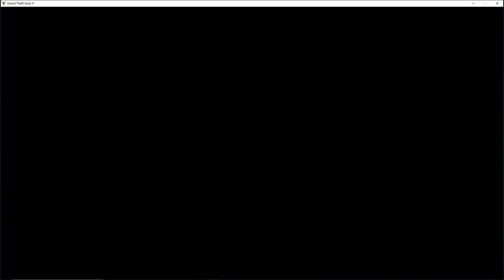GTA V (Grand Theft Auto) - #314 - Unter- und Überwasser fahren!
In der letzten Zeit bringt Rockstar regelmässig neue Autos aber vor allem auch neue Missionen zu den Autos aus dem letzten Heist. Einen neuen Missionstyp spielen wir diesmal.

Wie üblich dabei sind Shadowrunna, Stormi, Fjalk und der Bacon LOrange
Let's Play Grand Theft Auto V wird kommentiert von Bacon L'Orange und anderen Spielern. Neue Folgen immer Dienstag und Samstag.

GTA V (Grand Theft Auto) ist ein Open World Action Game von Rockstar.

Wenn Dir das Spiel gefällt, so kannst Du es zum Beispiel bei Steam bekommen: